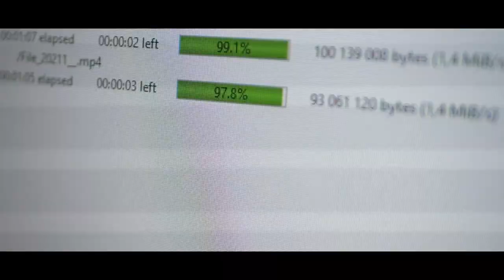Only 5G Rugged Tablet With 32000 mAh Humongous Battery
We have seen rugged tablets of all kinds but The Oukitel RT7 TITAN 5G stands out from others with its humongous 32000 Mah Battery and Amazing Specs.

PRODUCT INFORMATION

CPU Dimensity 720

Battery 32000mAh

RAM+ROM 12GB+256GB

OS Android 13

Screen 10.1" FHD+ 1200*1920 IPS Display

Rear Camera 48MP Sony Camera+20MP Night Vision

Front Camera 32MP Camera

SIM/TF Card 2 Nano SIM Card /1 SIM+ TF Card

Others Features Bluetooth 5.1, Rapid Charge, GPS+Glonass+Beidou

+Galileo,Compass,Android 13.0,OTA

Size: Height 249.1mm * Width167.8 mm * Thickness: 19.8mm

Package:

1x RT7 Tablet (Without Holder)

1x Type-C Cable

1x 33W Power Adapter

1x Warranty Card

1x User Manual

Band:

2G GSM: B5/B8/B3/B2

3G WCDMA: B1/B2/B4/B5/B8/B6/B19(with RXD)

CDMA:BC0/BC1/BC10(with RXD)

4G TDD-LTE:B34/B38/B39/B40/B41

FDD-LTE: B1/B2/B3/B4/B5/B7/B8/B12/B13/B17/B18/B19/B20/B25/B26/B28A/B28B/B66

5G NR：n1/3/5/8/20/28/38/41/77/78

See more for yourself...

Get It On AliExpress